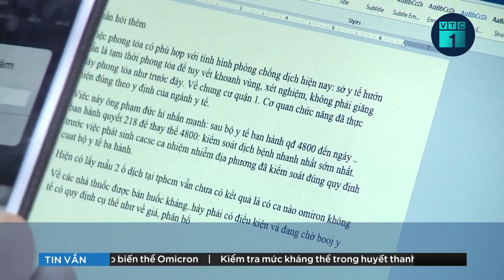Chủ tịch Quốc hội: Sao HĐND không phát hiện được sai phạm mua thiết bị y tế? | VTC1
VTC1 | Chủ tịch Quốc hội Vương Đình Huệ cho rằng, những sai phạm trong mua bán trang thiết bị y tế, thuốc, kit xét nghiệm thời gian qua chủ yếu được phát hiện qua công tác điều tra của cơ quan chức năng, trong khi HĐND địa phương với chức năng, vai trò giám sát lại không phát hiện được.